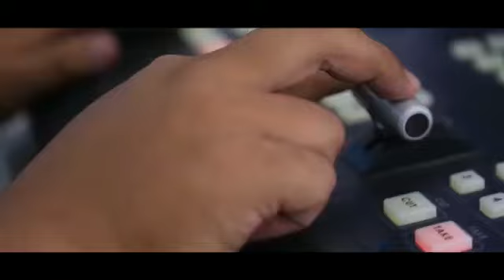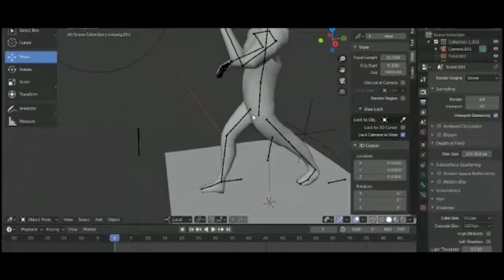Program Ramadhan bersama SMP & SMK Al-Wafa Boarding School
Program Unggulan SMP & SMK Al-Wafa
1. Ramadhan Asik
2. Ramadhan Produktif